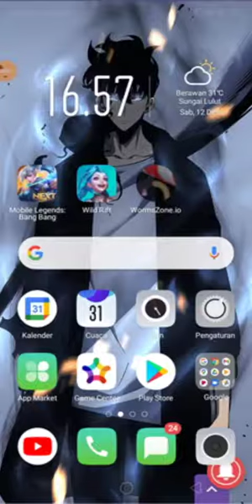cara main cacing WormZone 2021